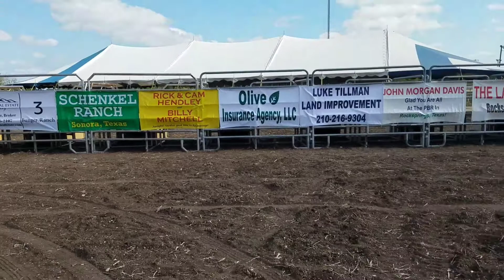Banners ~ Banners!!! Getting ready for some PBR bull riding!!!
Bucket List Check!!! My ride on the tailgate in a PBR arena... Hahaha!😂